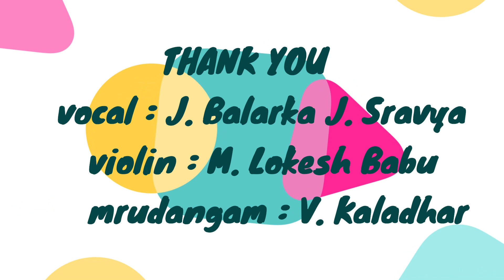Chithrarathna Maya Thagyaraja Kruthi | Kharaharapriya Ragam | Adi Thalam | Balarka J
Listen to Chithrarathna Maya Telugu devotional song. Thagyaraja Kruthi,
Kharaharapriya Ragam, Adi Thalam
By J. Balarka And J. Sri Sravya on our channel.